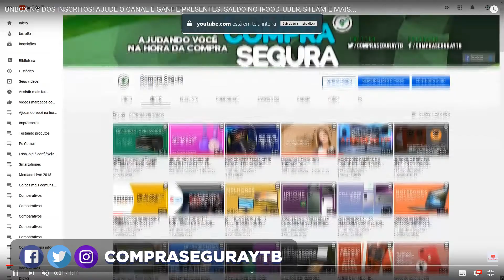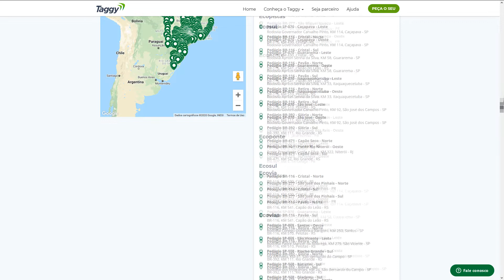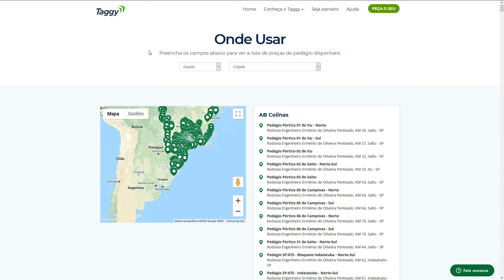C6 TAGGY: TAG DE PEDÁGIO ELETRÔNICO SEM MENSALIDADE, VALE A PENA? UNBOXING DOS INSCRITOS!